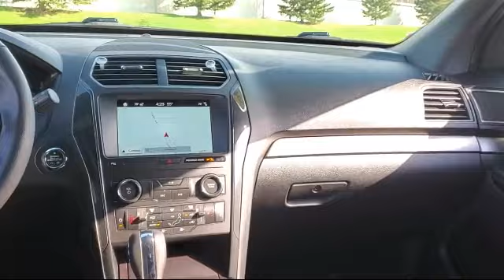2019 Ford Explorer XLT Sport Utility St. Albans Swanton Milton Cozy Corner Georgia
2019 Ford Explorer XLT Sport Utility Stock Number: F2658A Vin:1FM5K8D86KGA99265.

Bokan Ford is proudly serving our friends and neighbors. or give us a call at for more information about this or any of our other vehicles.
Bokan Ford
2 Franklin Park W#1